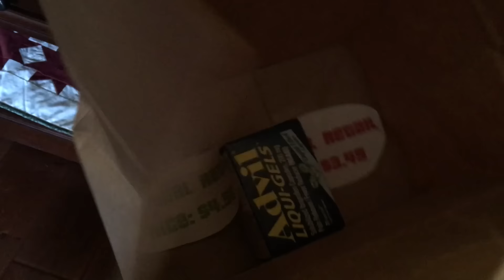Christmas in.. February?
Here is the footage I had taken from Christmas 2015! Wanted to upload even though it's pretty late haha :)